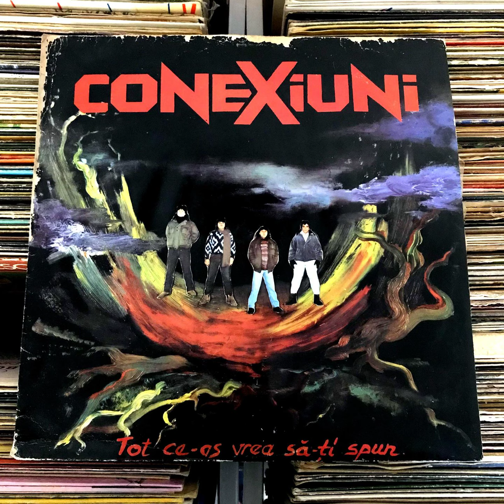Conexiuni – Tot Ce-aș Vrea Să-ți Spun (FULL ALBUM, 1993, Rock, România) Vinyl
A1  În Loc De Bun Găsit
A2  A Fost Odată
A3  Amintirea Unui Vis
A4  Viața De Rocker
A5  Tot Ce-aș Vrea Să-ți Spun
B1  Fosta Iubire
B2  Lasă-mă Așa
B3  Cameleonul
B4  Tu

Recorded At – Migas Real Compact
Bass Guitar – Gabi Isac
Drums, Leader – Victor Lenghel
Engineer [Ing. Sunet] – Adi Ordean
Graphics [Grafica] – Marian*, Marius Vlăsceanu
Guitar [Solo], Vocals – Victor Solomon
Lead Vocals – Florian Stoica
Producer [Producător] – Young Hobby Vornicelu
Typography [Tehnoredactare Computerizată] – Kiki Ghizdăvin
Înregistrări efectuate în studioul "Migas Real Compact", noiembrie 1993.